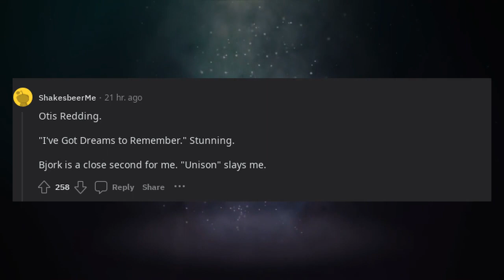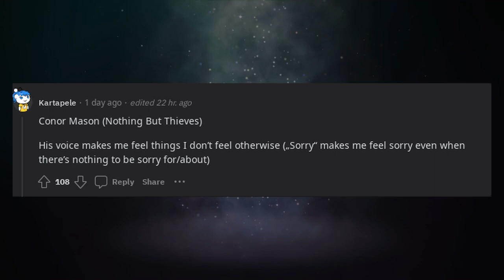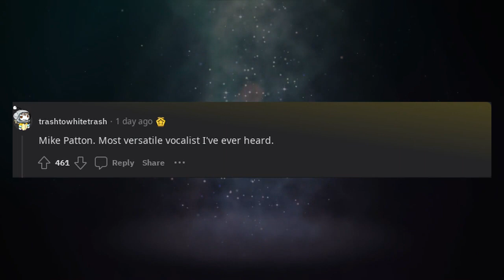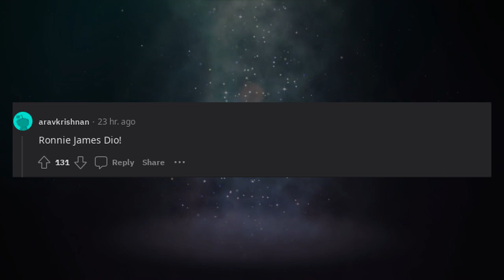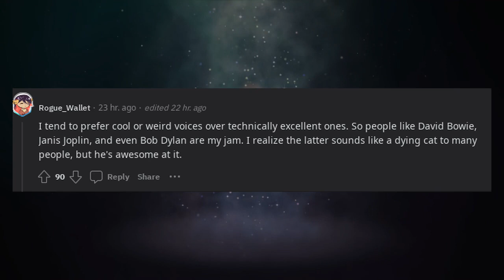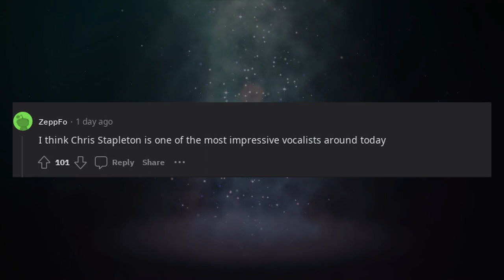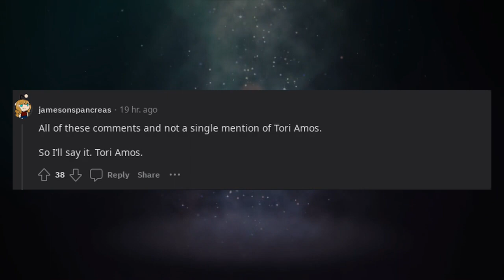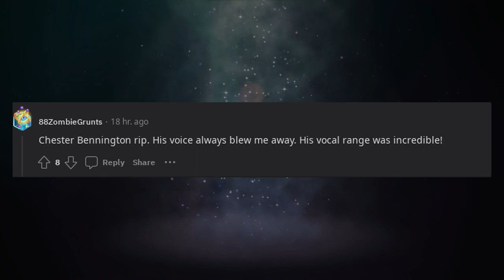Which singer has the best voice in your opinion?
In this video, we delve into the enchanting world of music as Redditors discuss and debate the singers they believe possess the best voices. From soulful crooners to powerful vocalists, this captivating discussion takes us on a journey through various genres and eras of music. Join us as we explore the breathtaking vocal talents that have captivated audiences and inspired countless fans. With a rich tapestry of opinions and personal favorites, this video celebrates the beauty and diversity of the human voice. Prepare to be amazed by the awe-inspiring vocal range, emotional depth, and sheer talent showcased by these extraordinary singers. Whether you're a music aficionado or simply appreciate the power of a captivating voice, this video is sure to leave you in awe of the incredible vocal prowess displayed by these gifted artists.